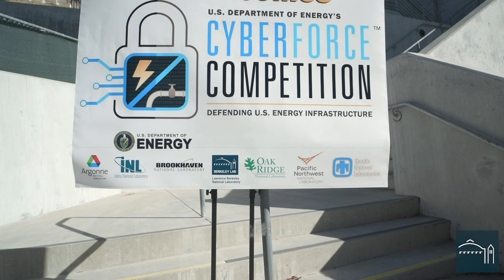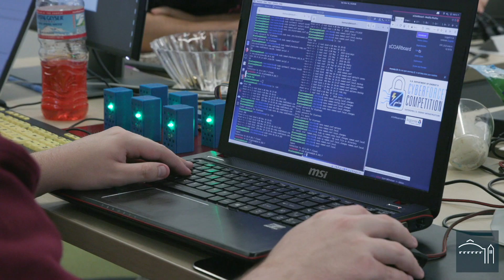DOE Cyberforce Competition at Berkeley Lab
University teams from California State University at San Bernardino, City College of San Francisco, Saddleback College, UC Berkeley, and UC Davis participate in the Cyberforce Competition at Berkeley Lab on Saturday, November 16, 2019.